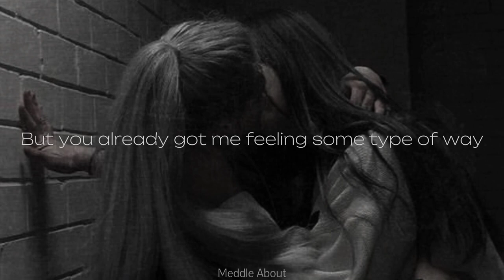Chase Atlantic - Meddle About [1 HOUR LOOP]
Lyrics:
Baby, show me what you're doing
Come and turn around
'Cause it's not just a figure of speech
You got me down on my knees
It's getting harder to breathe out
We only met each other just the other day
But you already got me feeling some type of way
Now, if I could figure it out
I'd take you back to my house
So we could meddle about
We could meddle about
Whoa-oh-oh-oh-oh
No-whoa-oh-oh-oh-ooh
Whoa-oh-oh-oh-oh
Girl just scream it out
Tell me what you thinking
No, I wanna to see you undress now
I wanna hear you confess now
Whoa-oh-oh-oh
No-whoa-oh-oh-oh-ooh
Whoa-oh-oh-oh
Back to my house, so we can
Meddle about
Meddle about (hey)
Baby, show me what you doing